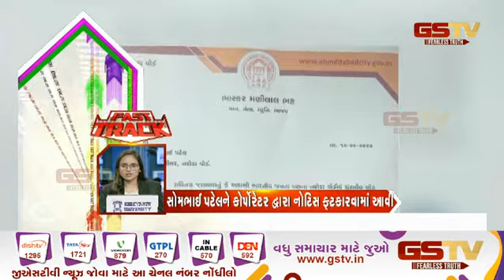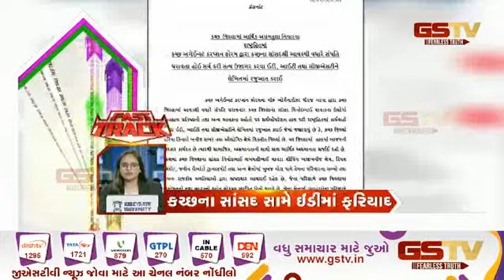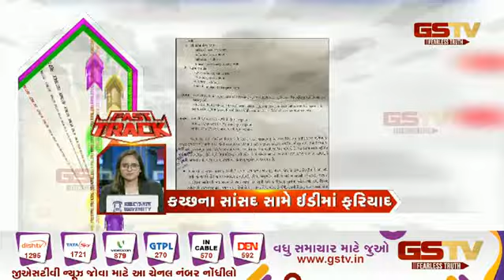ગુજરાતના સમાચાર | Gstv Gujarati News